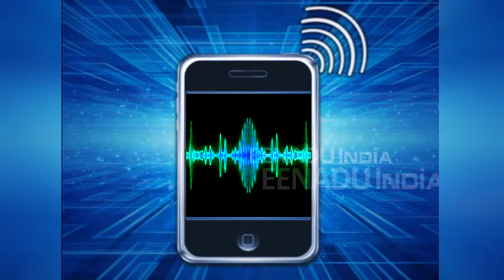दर्दनाक मौत : सिलेंडर का पाइप मुंह में डालकर किया सुसाइड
लखनऊ. राजधानी के आशियाना थाना क्षेत्र में रहने वाले स्टेट बैंक के एजीएम के 27 वर्षीय बेटे ने बीती रात किचन से गैस सिलेंडर लाकर उसकी पाइप मुह में डालकर सोसाइड कर लिया. बुधवार सुबह जब वो सो कर नहीं उठा तो परिजनों ने उसके कमरे में जाकर देखा तब उन्हें जानकारी हो सकी. सूचना पाकर मौके पर पहुंची पुलिस ने शव का पंचनामा कर पोस्टमार्टम के लिए भेज दिया.